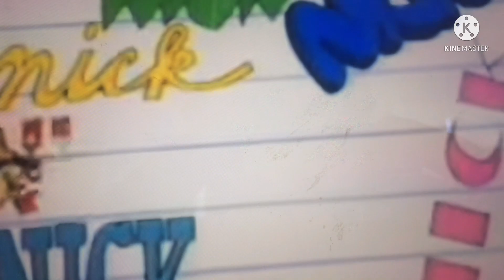A bonus gift 6 for mr jj